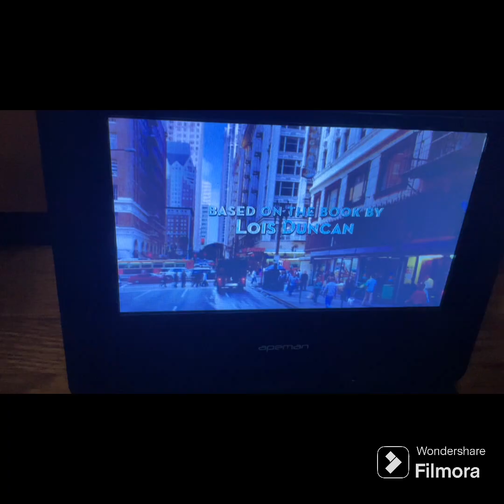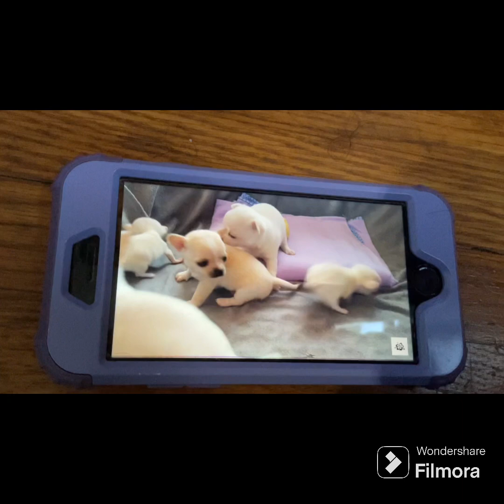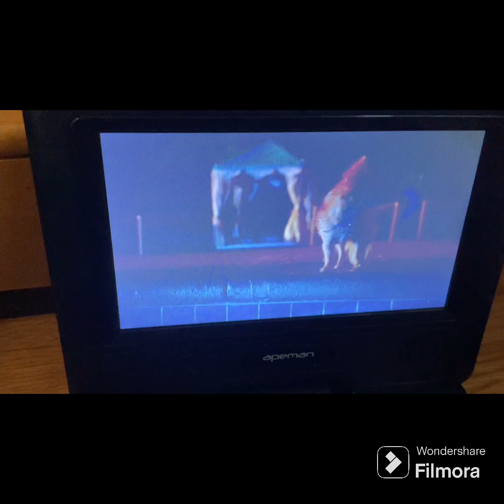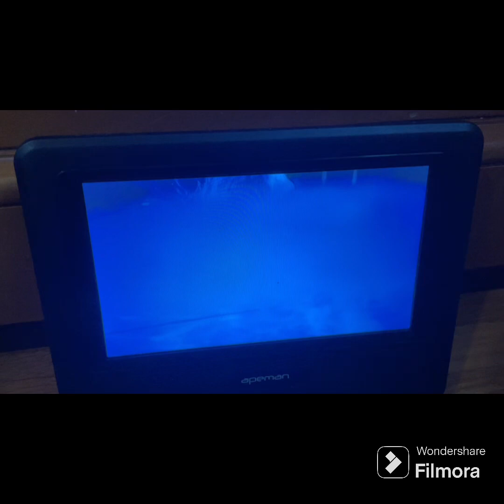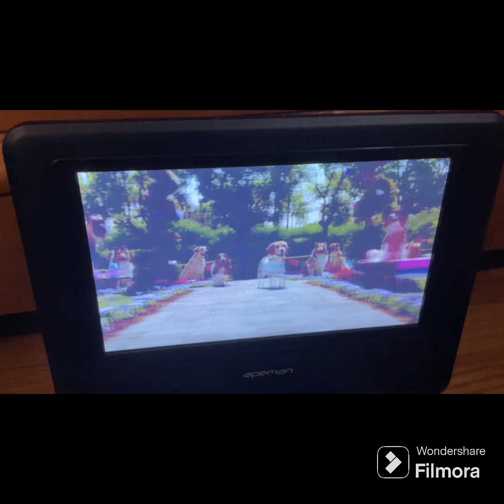Rosa and Company Part 1 - "Once Upon A Time In New York City"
First Part of My First Spoof
Cast Appearance:
Kittens - Chihuahuas
Oliver - Rosa
Scary Dogs - Skuas